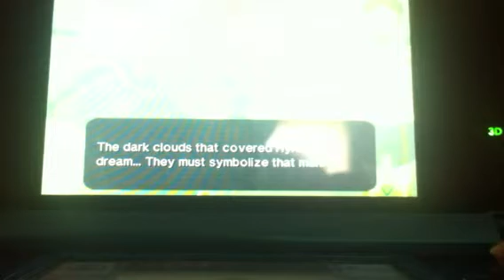LOZ Ocarina Of Time: Episode 4 "GANONDOUCHE"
Continuing our adventures we meet.. A princess stalking an old man? Oh and Ganondouche has some spot light.